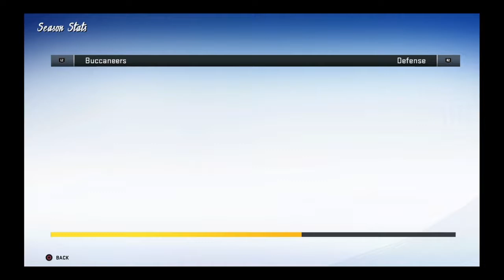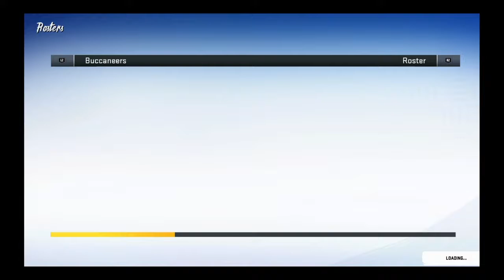Rebuilding the Tampa Bay Buccaneers with Devin White! Madden NFL 20 Rebuild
In this video, we will take over as head coach of the Tampa Bay Buccaneers, and we will try to get this team back on top. If you enjoyed this rebuild, you have to check out the upcoming New York Giants rebuild, it is going to be even better.